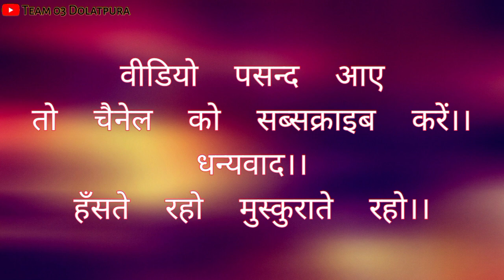Must Watch New Funny 2021 Top New Comedy Video 2021 Silent Comedy Funny Comedy Videos 2021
stand up comedy,rajpal yadav phir hera pheri,comedy videos
try not to laugh,funny fails,fails of the week
comedy videos,comedy videos in india